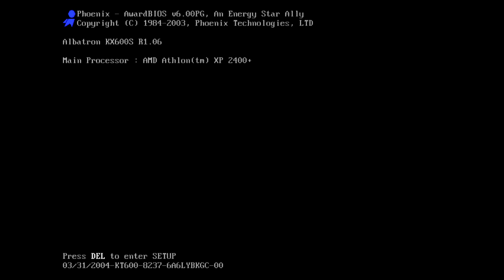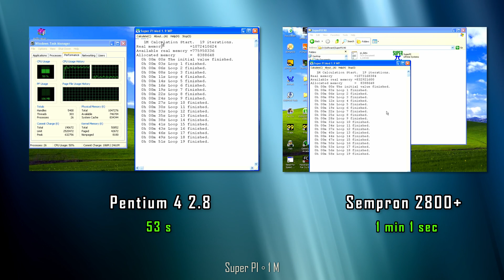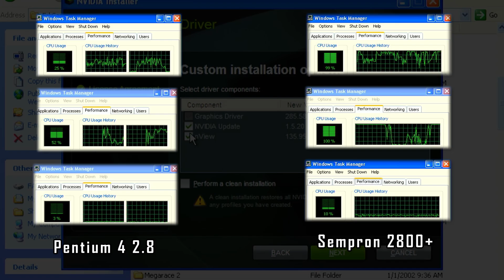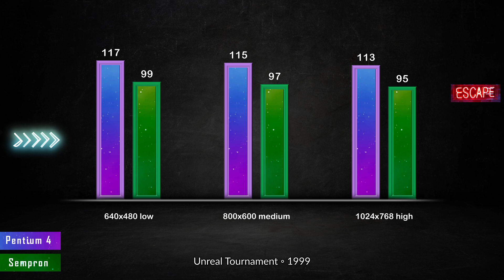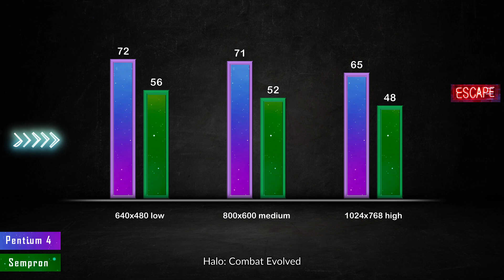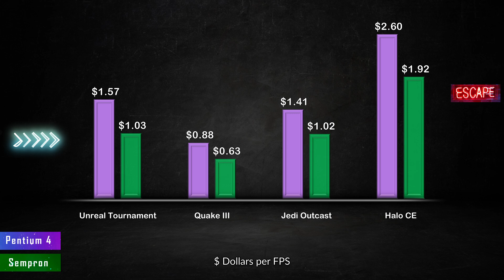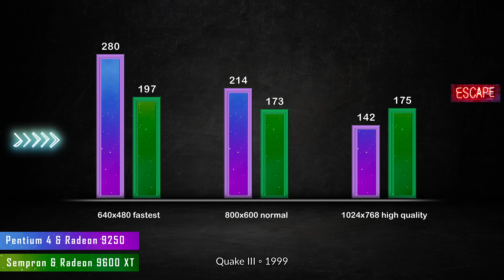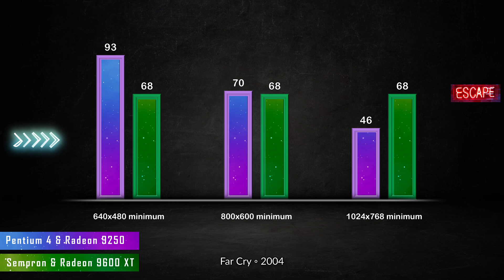Is Sempron way slower than Pentium 4?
I’m back to 2004, and for absolutely NO reasons under the Sun, I’ve decided to test a Pentium 4 versus an AMD Sempron, what can possibly go wrong?

Hardware used
       → Pentium 4 2.8 Northwood & Asus P4V800-X
       → Sempron 2800+ &  Albatron KX600S
       → GeForce 7600 GS
       → Radeon 9250 & Radeon 9600 XT